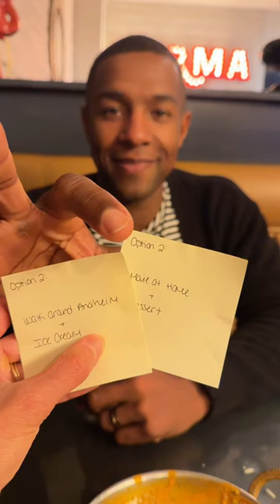Index Card (sticky note) date...I think we did it wrong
index card (or sticky note) date challenge! kinda lol...
hi friends! we generally rotate who plans date nights on Fridays, and these types of dates are fun! but like...there are so many options out there. what are your *this* or *that* ideas?

much love,

troy & alex marrow
SOCIALS:
troy ig: @troy_marrow
alex ig: @itsalexmarrow
joint ig: @lifewiththemarrows

Seek Jesus IG page: @seekjesusco